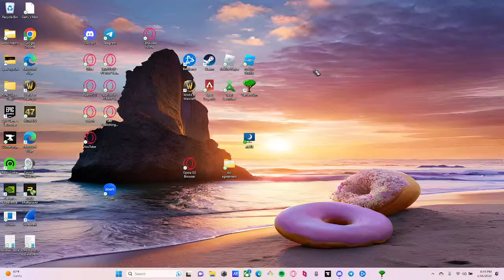Fun with the guild !!!